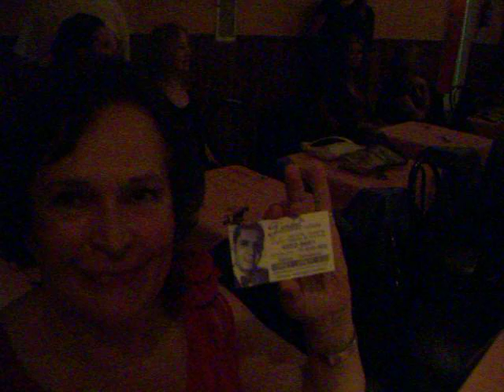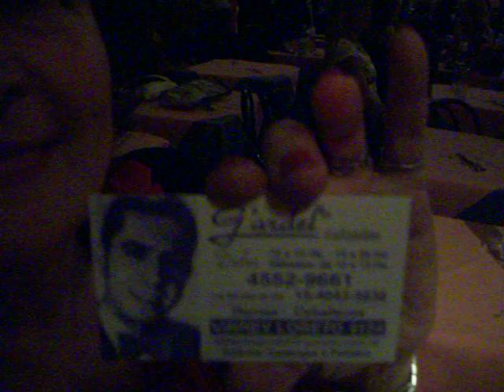MILONGA A PURO TANGO (SALON CANNING) BUENOS AIRES ARGENTINA - TANGO BUENOS AIRES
- Milonga A Puro Tango (Salon Canning), en la ciudad de Buenos Aires. Tango, milongas de Buenos Aires.

Para ver mas videos, fotos, mapas, e información de Buenos Aires